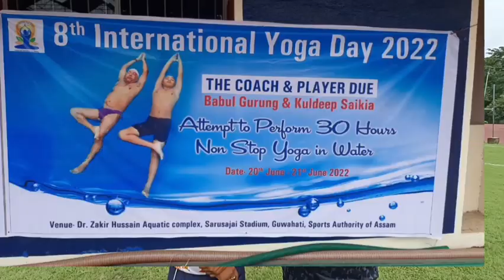Mr Babul Gurung Asian Limca Book of record holder in water yoga for 30 hrs || Paragdhar Konwar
Mr Babul Gurung is one of the excellent  Swimming coach of Assam .He is  promoting adventure water sports and achieving  many new records in this field  for Assam . He has put his name in Asian Limca Book Records as well as the Assam Book of Records.